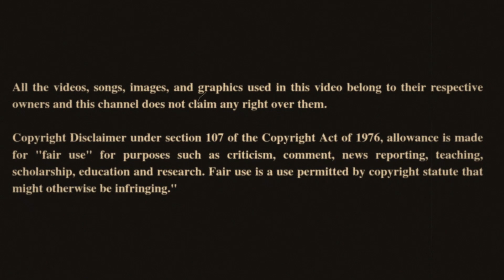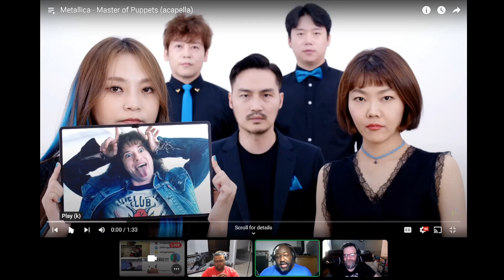GGR Reactions MayTree - Master of Puppets (acapella)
GGR Hang out and react to various media including music, games  trailers, and movie trailers.